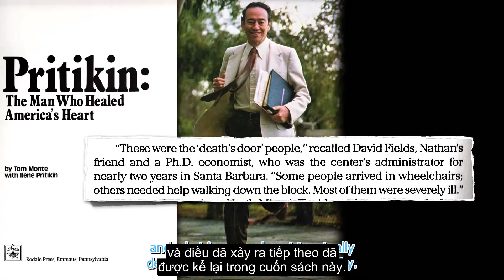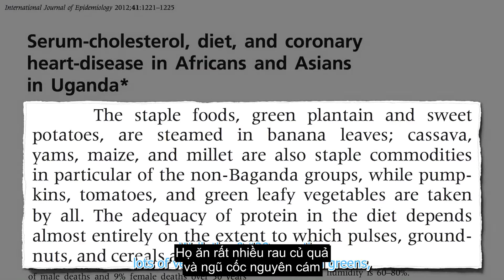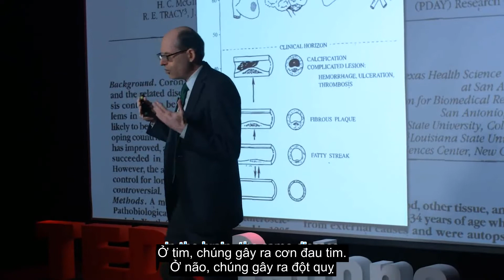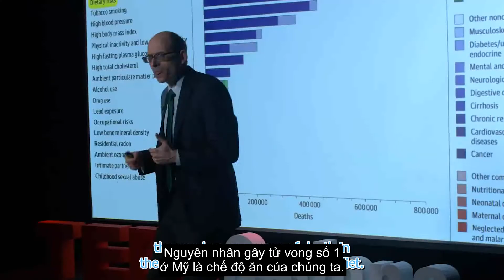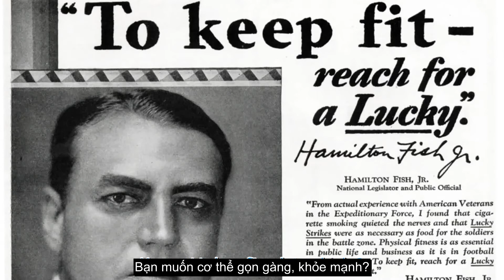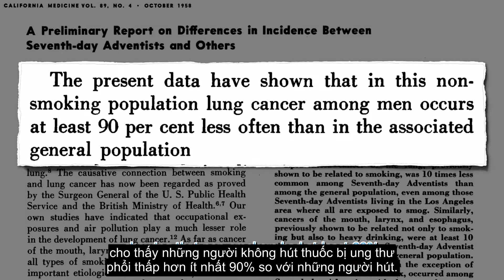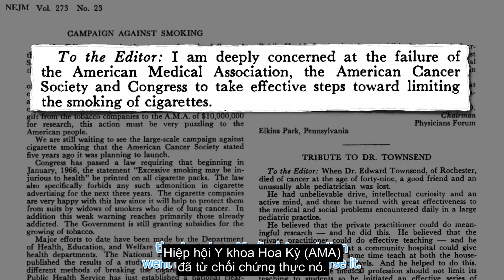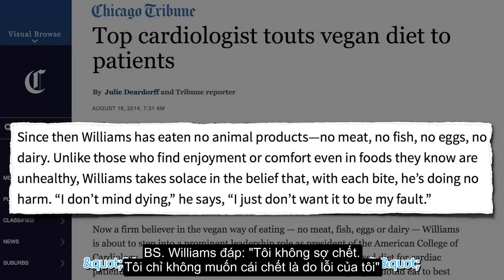Ăn Gì Không Chết - Sức mạnh chữa lành của thực phẩm - BS. Michael Greger (vietsub)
This talk is given by Dr. Michael Greger at TEDxSedona.